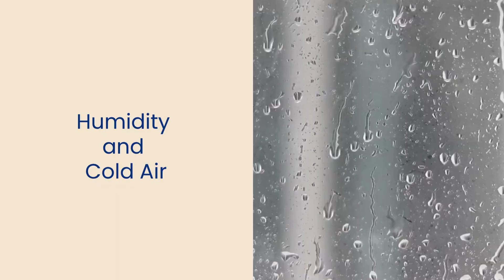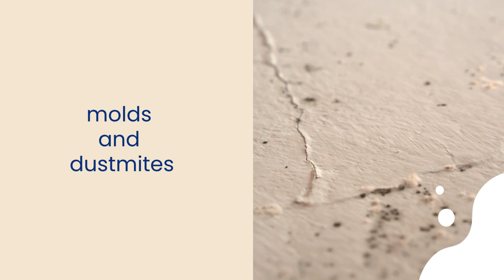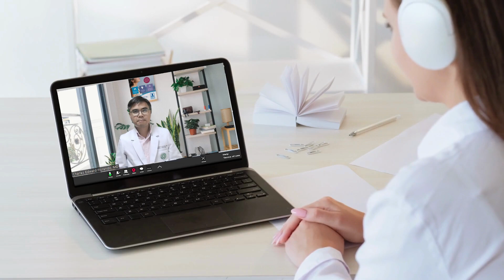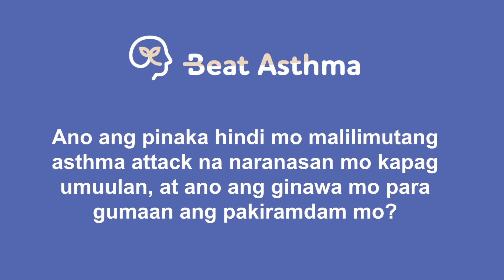BAKIT Ka Inaatake ng Asthma Kapag Umuulan?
Tag-ulan na naman! 🌧️ Ramdam mo rin ba ang pagsikip ng dibdib kapag umuulan? Sa video na ito, ipapaliwanag ni Dr. Charles Florendo, isang family medicine doctor at Buteyko Method specialist, kung bakit mas inaatake ng asthma ang isang tao tuwing tag-ulan. Alamin ang koneksyon ng lamig, humidity, molds, at dust mites sa asthma attacks, at kung paano makakatulong ang tamang paghinga sa pamamagitan ng Buteyko Method para labanan ang mga sintomas na ito. Huwag hayaang kontrolin ng asthma ang buhay mo!